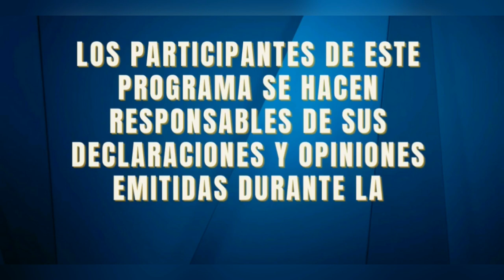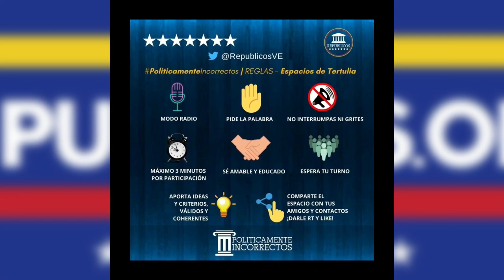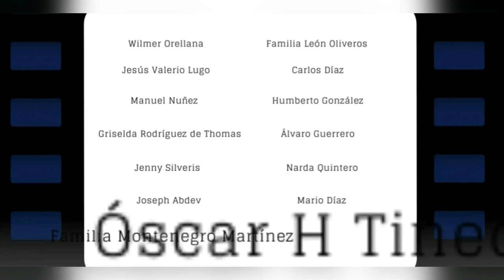🔴 TWITTER SPACE 25/05/22 - COLOMBIA (III PARTE) | Políticamente Incorrectos | Repúblicos TV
Invitados: Miguel Ángel Lacouture
                   Ernesto Arroyave Gil
                   Luis Perdomo

SPACE TWITTER DEL 25/05/2022 - COLOMBIA (III PARTE)

                       Johanna Montenegro
Asistente Audiovisual: Jaime Díaz